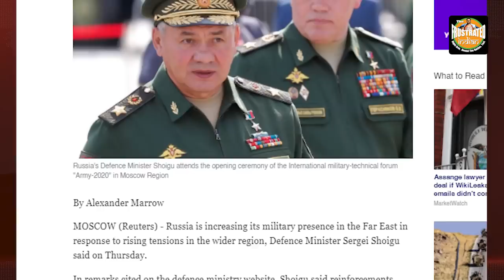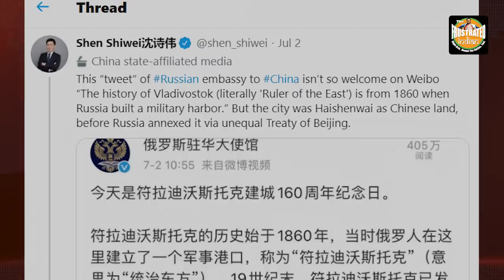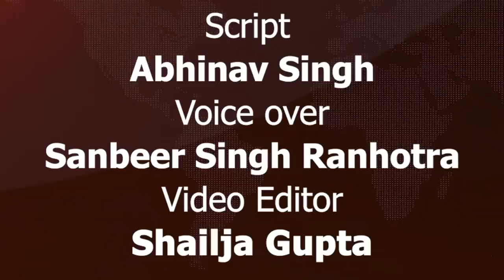China has forced Russia to officially enter the Indo-Pacific